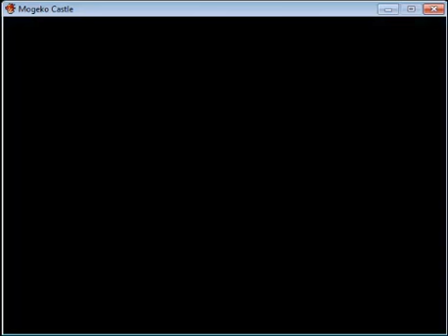Mogeko Castle Part 03: RUN BITCH, RUN!!!